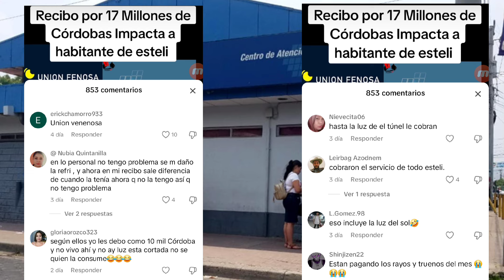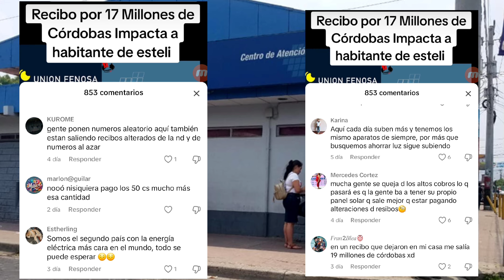LOS ROBOS EN LA ENERGIA ELÉCTRICA SON HECHOS POR EL ESTADO